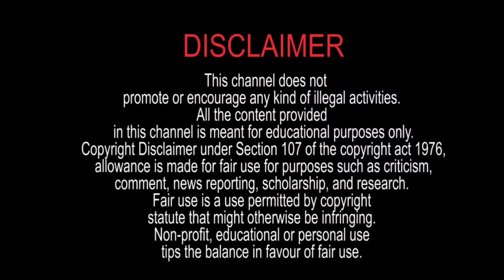যেকোনো ব্যবসা রমরমা চলবার গোপন টোটকা | Secret of successful business